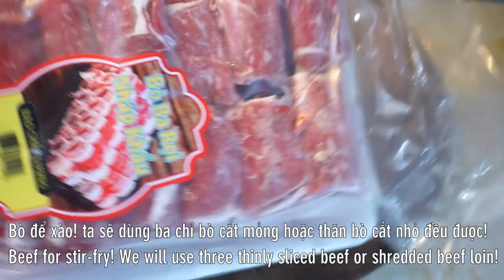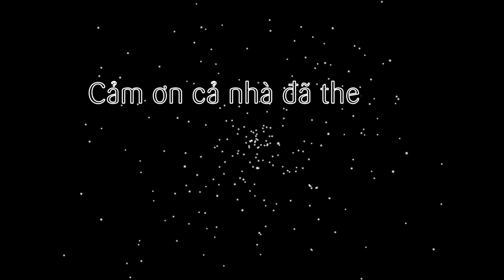Cách làm Cơm bò xào nấm măng Cơm tự sôi bằng Nồi cơm điện thơm ngon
1 trong những series mình khá thích từ kênh Review anything, đó là các món ăn tự sôi độc đáo đến từ đất nước Trung Hoa. Nay gửi cả nhà series các món ăn cũng tự sôi mà bằng nồi cơm điện nhé :D. Vừa có cơm ngon mà vừa thuận tiện, ai cũng làm được ha. Tập này là món cơm bò xào nấm măng thơm ngon nhé!

@ Các bước thực hiện:
Bước 1: Măng cắt nhỏ, nấm đông cô ngâm rồi cắt nhỏ. Bắc nồi nước sôi chần cho nấm đông cô bớt mùi, luộc măng cho hết chất độc bên trong.
Bước 2: Bắc chảo, phi thơm hành tỏi, cho bò vào xào cùng nấm măng, nêm gia vị vừa ăn.
Bước 3: Vo gạo, cho nước vào cùng 3/4 nhân đã xào trên. Bật nút nấu cơm như bình thường. Cơm chín, đảo đều rồi chờ thêm 5-10 phút hãy thưởng thức nhé. Cho cơm xào bò nấm măng ra, rồi cho 1/4 nhân lên trên là xong!

@ Nguyên liệu gồm:
1. Ba chỉ bò: 300gr
2. Măng: 100gr
3. Nấm đông cô: 30gr
4. Hành tím: 10gr
5. Tỏi: 10gr
6. Muối: 5gr
7. Bột ngọt: 10gr
8. Hạt nêm: 10gr
9. Đường: 15gr
10. Nước tương: 10ml